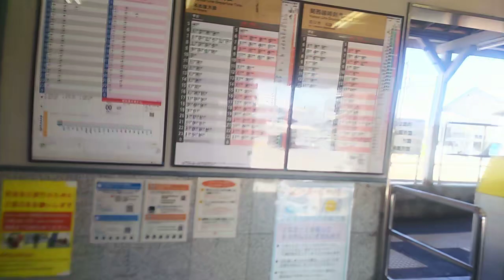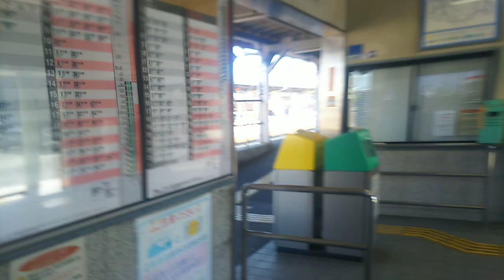《乗り換え》近鉄弥富駅からJR・名鉄弥富駅へ。 Yatomi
弥富駅って地上駅で一番標高が低い駅って知ってたんですけど、実際に訪れたときはそんなことすーーっかり忘れてました。

近鉄名古屋線の近鉄弥富駅からJR関西本線・名鉄尾西線の弥富駅へ乗り換えています。

スタスタ歩けば3分程度の乗り換えになります。

急行松阪行きに乗車しています。

0:58、近鉄弥富駅到着、降車します
1:19、上がります
1:57、改札口出る
2:07、周辺地図で予習
2:18、改札を出て右へ進みます
2:30、下ります
2:48、ファミマの左脇を進んでいきます
3:03、近鉄弥富駅全景
3:06、クルマが進む方(線路沿い)へ歩いていっても大丈夫です
3:19、こちらからショートカットします
3:40、民間の自転車預り所が多いですね
3:48、正面に駅の跨線橋が見えます
4:25、三角屋根の駅舎です、ここがそんなに低い土地なのか、海抜マイナス0.93mだそうです。
4:45、弥富駅舎内へ
4:52、JR時刻表
4:56、こちらは名鉄時刻表
5:15、JR運賃表
5:27、簡易改札機にタッチ
5:37、ここまで名鉄を利用してきて、JR乗り換えやここで下車の方で、名鉄ホームでタッチし忘れた方はここで。
6:12、駅名標
6:20、快速亀山行きが通過します。次の停車駅は桑名駅です。

乗り換え八田駅、名古屋市営地下鉄東山線からJR関西本線・近鉄名古屋線へ、はコチラ

【JR関西本線・近鉄名古屋線・養老鉄道養老線】桑名駅周辺の様子、はコチラ